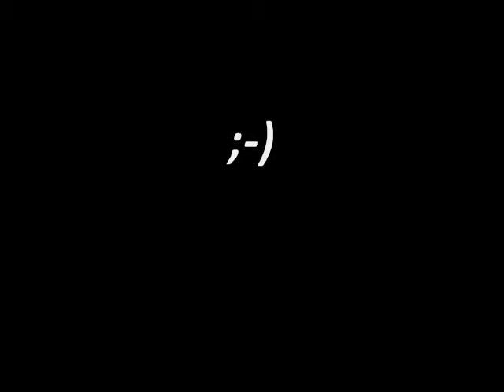The Great Jasini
This is a video of our son doing his great escape. The funny thing is that he went back under the strap without being planned.